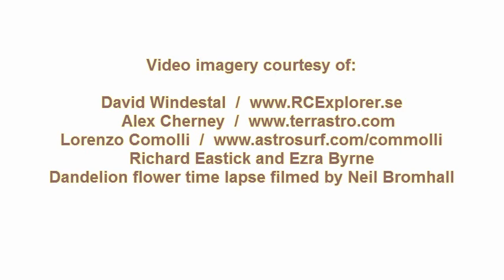All True Love - Dave Scott-Morgan - Wall to Wall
ALL TRUE LOVE  - a breath of timelessness from the eternity within. A love song, a God song, a song of now or a song of then, welded together in my home studio with the help of musicians Jack Rosa and Neil Robinson. Enjoy it, like it. Dave.

I, Dave Scott-Morgan and wife Mandy do evangelistic concerts in churches and theatres.

 Dave and Mandy's Ministry is called The Jeremiah Tree.

  Lyrics
High as the sky; Wide as the sea
that’s the ocean of love inside of me
it calls to the wind, it listens at the door
it knows the sound of the voice it’s waiting for

And I know there’s a place somewhere
Where we will stay far away from every care
It’s all I could ask, the first to the last
All True Love is there

Far far away where nobody sees
crystal waterfalls play their melodies
that float on the air, like mirrors in the sun
Now I know where the music is coming from

and all I could ask, the first to the last

Somewhere on a never ending summer’s day
Hey now,

I know there’s a place somewhere
We’re gonna stay far away from every care

For secret new songs and vintage material join Dave Morgan's Top Table